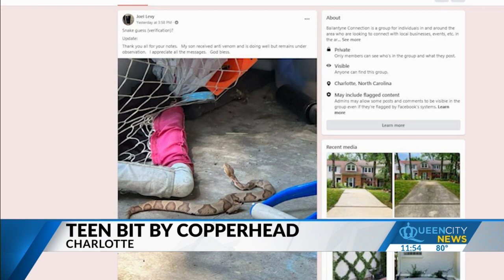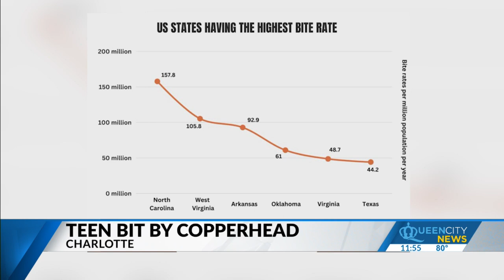Local teen bit by copperhead snake